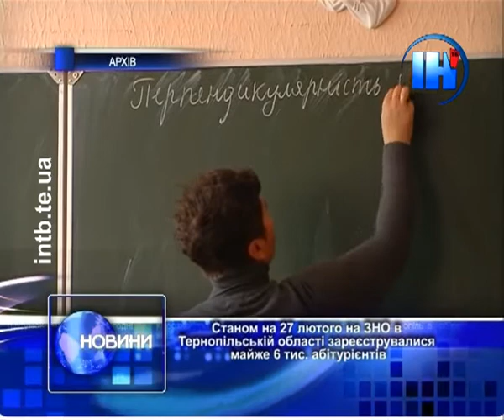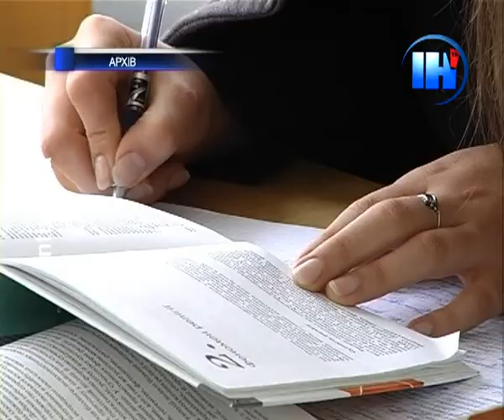ЗНО-2013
Реєстрація на зовнішнє незалежне оцінювання в Україні завершується. Останній термін подачі документів на тестування -- 5-го березня. Станом на 27 лютого в області із прогнозованих 7 зареєстрували майже 6 тис. охочих перевірити свої знання.
Юрій Шайнюк, заступник директора ТОКІППО з питань ЗНО та моніторингу якості освіти:
«Саме тестування розпочнеться 3 червня і триватиме до 27 червня. Крім самої сесії, передбачено регламентом роботи і додаткова сесія. Вона відбудеться з 4 по11 липня -- це для тих, хто з поважних причин не зміг прийти на основну сесію тестування з того чи іншого предмета. А також ті абітурієнти, які перебувають на даний момент закордоном, але на період тестування вони вже будуть в Україні».